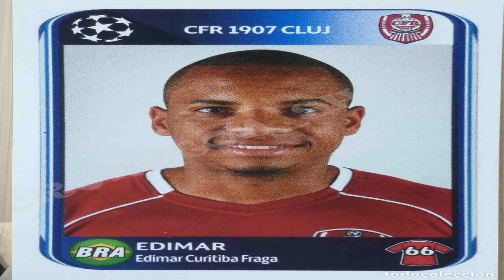FUTEBOL INTERNACIONAL CFR CLUJ DA ROMÊNIA SUA HISTÓRIA E SEUS BRAZOIS QUE ATUAM E ATUARAM